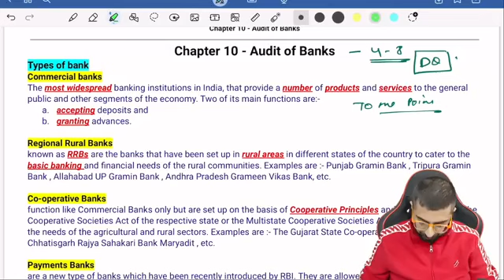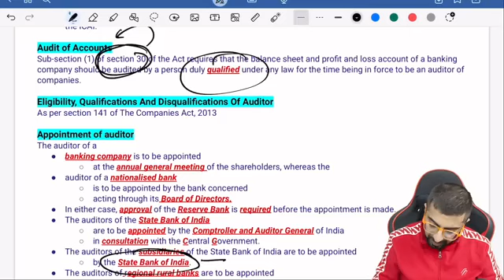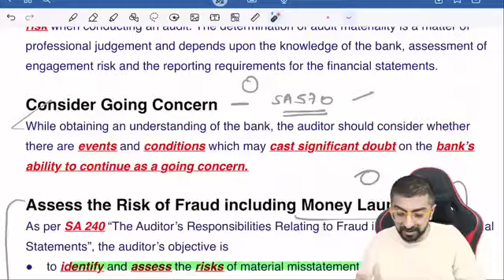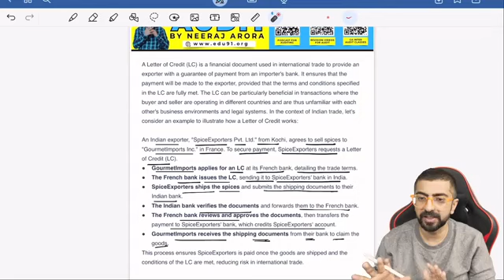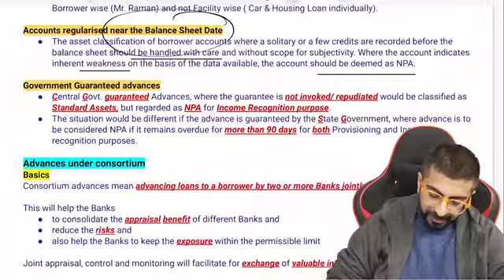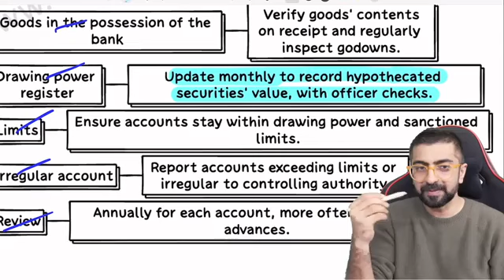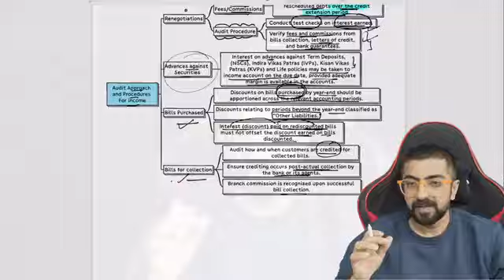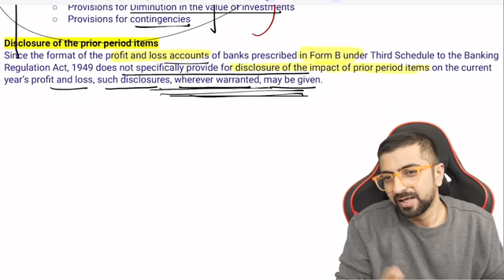CA Inter Audit Revision Lecture Chapter 10 For Jan / May / Sep 25 Onwards By CA Neeraj Arora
For ordering / buying need assistance contact